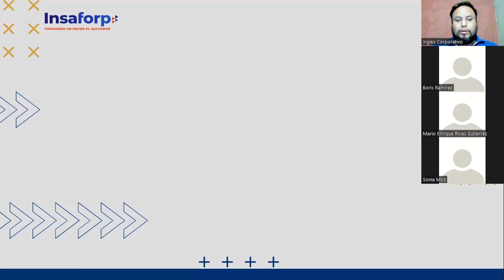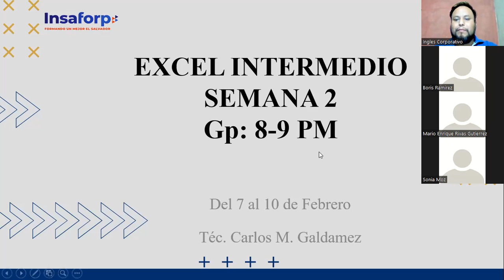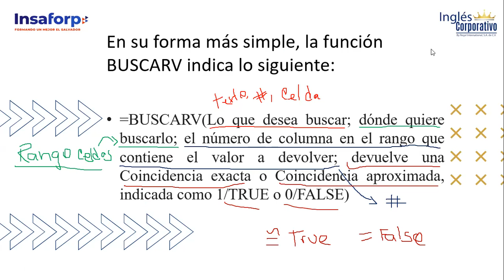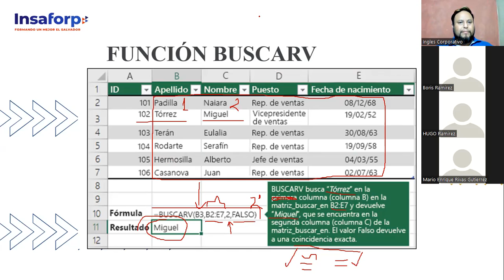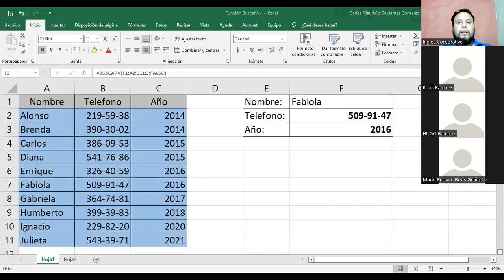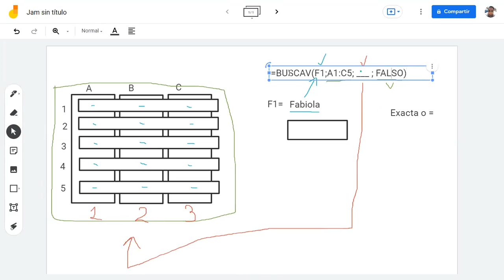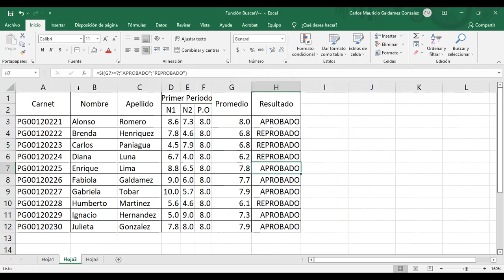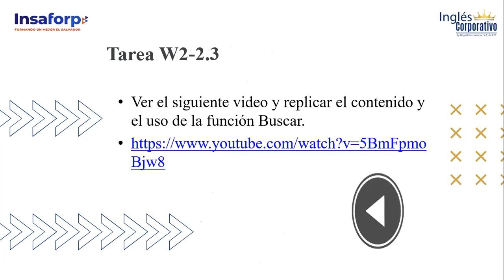Ingles Corporativo- Clase #6 - Función BuscarV